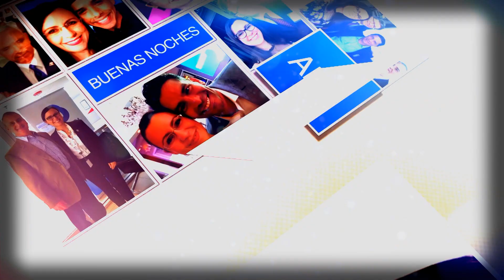Guerrilleros contratan a niños venezolanos como "sapos" ABN Seg. 5